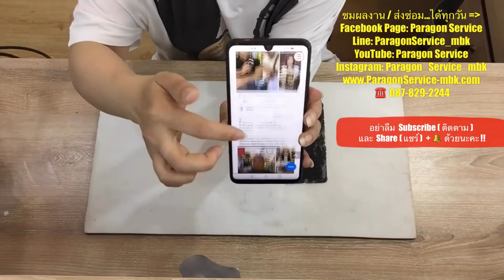เปลี่ยนจอ Huawei P30 Lite จอแตกละเอียด โดนรถทับ จอเป็นจุด ร้านParagon Service